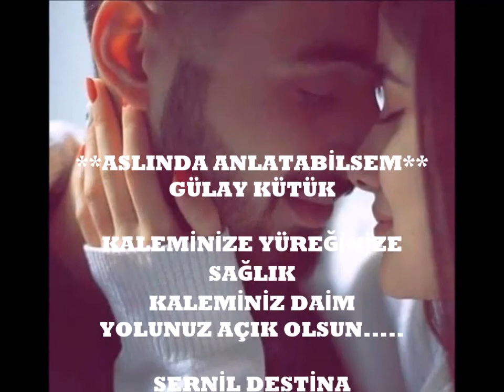ŞAİR : GÜLAY KÜTÜK- ASLINDA ANLATABİLSEYDİM----YORUM : SERNİL DESTİNA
ASLINDA SANA ANLATABİLSEYDİM
Sana olan sevdamı
Yüreğime aşk tohumu
Ektiğini
Her zerrene
Seni senden çok seven bu kalbimin
Hasret kaldığını

Aslında anlatabilseydim___
O ay ışığı vurmuş gözlerine
Melisa çiçeği kokan tenini
Içime çekercesine
Paramparça yüreğimle
Sana vurulduğumu ey yâr

Aslında anlatabilseydim___
 Dalından koparılmış
  yaprak gibi solduğumu
Yakamoz ışığında
Seni aradığımı
Yıldızlara sarılıp
Ay'a gitme kal bu gece
Güneş doğma
Üzerime dediğimi

Ahh keske anlatabilseydim___
Uyku tadamadığım
Gecelerde
Içmeden sarhoş olup
Efkar efkar haykırdığımı
Gözlerimin ağlamaktan
Kan revan olduğunu...
GÜLAY KÜTÜK